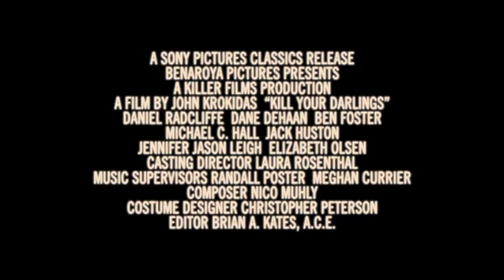Σκότωσε τους Αγαπημένους Σου Official Trailer_Greek Subtitles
ΣΚΟΤΩΣΕ ΤΟΥΣ ΑΓΑΠΗΜΕΝΟΥΣ ΣΟΥ / KILL YOUR DARLINGS
Μια αληθινή ιστορία εγκλήματος και πάθους
Σύντομα στους Κινηματογράφους

Πρωταγωνιστούν: Ντάνιελ Ραντκλιφ, Ντέιν ΝτεΧάαν, Μπεν Φόστερ, Μάικλ Σ. Χολ, Τζακ Χιούστον, Τζένιφερ Τζέισον Λι, Ελίζαμπεθ Όλσεν
Σκηνοθεσία: Τζον Κροκιδάς

ΠΕΡΙΛΗΨΗ
Το «Σκότωσε τους Αγαπημένους Σου» (Kill Your Darlings) είναι η άγνωστη σε πολλούς ιστορία φόνου που έφερε κοντά το νεαρό Άλλεν Γκίνσμπεργκ (Ράντκλιφ), τον Τζακ Κέρουακ (Χιούστον) και τον Ουίλιαμ Μπάροουζ (Φόστερ) στο πανεπιστήμιο της Κολούμπια το 1944, δίνοντας το έναυσμα το οποίο θα οδηγούσε στην Επανάσταση των Μπιτ. Πρόκειται για την αληθινή ιστορία φιλίας και φόνου που οδήγησε στη γένεση μιας ολόκληρης γενιάς.

ΣΥΝΤΟΜΑ ΣΤΟΥΣ ΚΙΝΗΜΑΤΟΓΡΑΦΟΥΣ